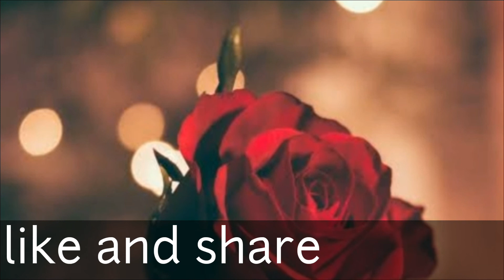new latest fancy dress 2020||fashion style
new latest fancy dress 2020
new latest designs is upcoming
and get more ideas and latest styles 🤗🤗